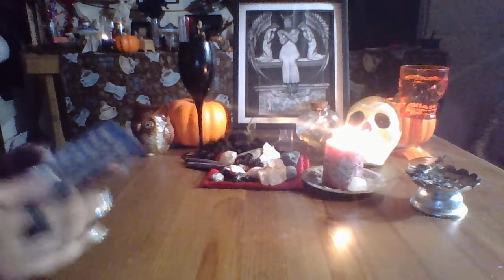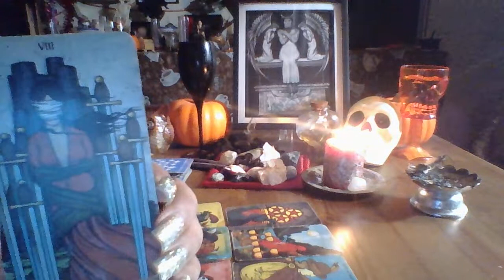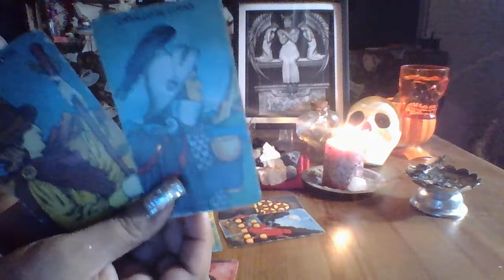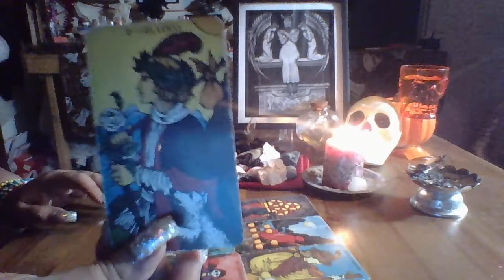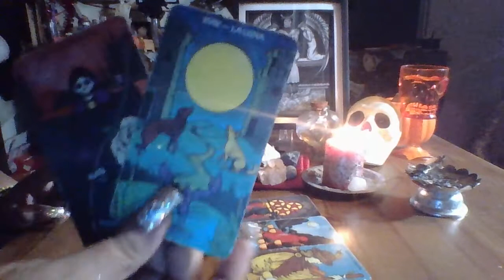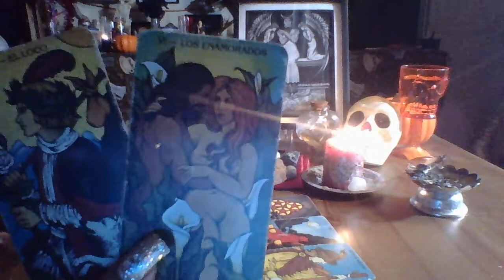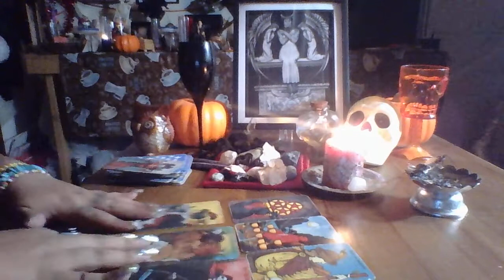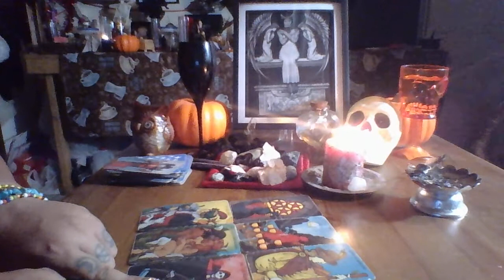Pisces October Mid Month Love Reading "If its Not Working Don't Waist Time"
3 Card Reading $15.00
30 Min Reading $50.00
1 Hr Reading $85.00